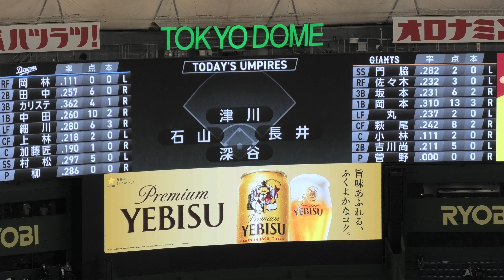2024【読売ジャイアンツ】ゴジラとコラボのスタメン発表 現地映像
読売ジャイアンツ×中日ドラゴンズ
2024/4/25（木） 18:00 東京ドーム
ゴジラとコラボのスタメン発表の現地映像です。